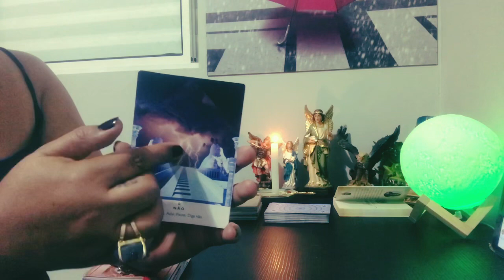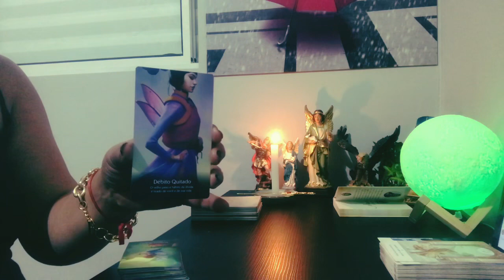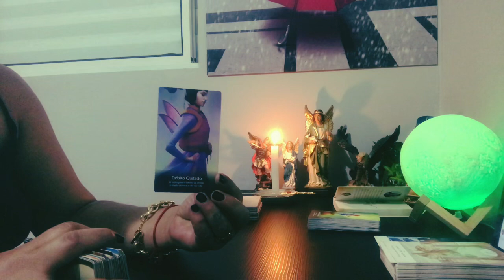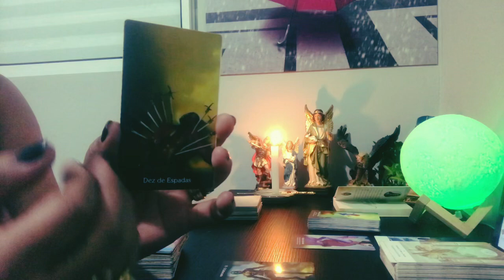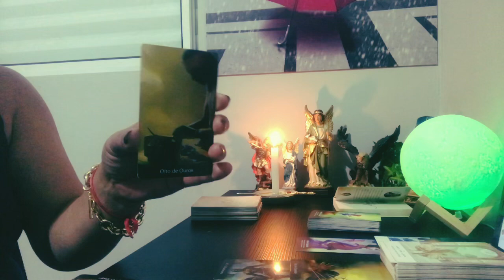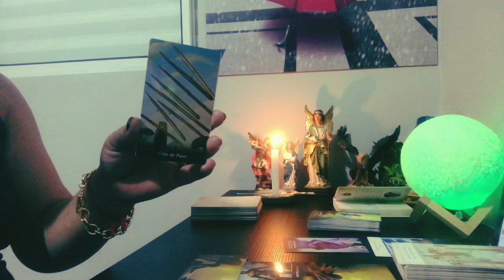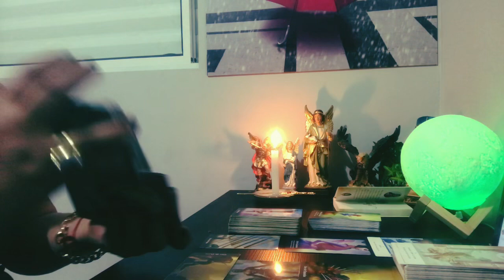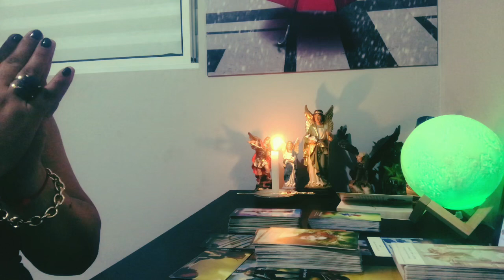LEITURA INTUITIVA PARA OS SIGNOS DO ELEMENTO ÁGUA 💧♏️ESCORPIÃO ♋️CÂNCER ♓️PEIXES.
As leituras são Intuitivas, atemporais e coletivas então NÃO vai ressoar com todos e nem tenho a pretensão de atingir a todos, são muitas energias, pegue somente aquilo que sentir que é para você, e aquilo que não for, tenha discernimento para soltar ao Universo.

👍 Curtir
,✍️ Comentar
❤️ Compartilhar

Para agendar, entre em contato via whatsapp , deixe sua mensagem e não se preocupe nossas atendendes responderão assim que for possível.
Não é obrigatório que você esteja presente (online) no momento da consulta. Eu enviarei os áudios e os prints dos oráculos e todos os decks que serão utilizados, podendo enviar mensagens ou áudios com dúvidas, ou perguntas pertinente ao que foi falado na consulta.
Duração de 1 hora e meia onde canalizo tudo que for passado para sua evolução e progresso